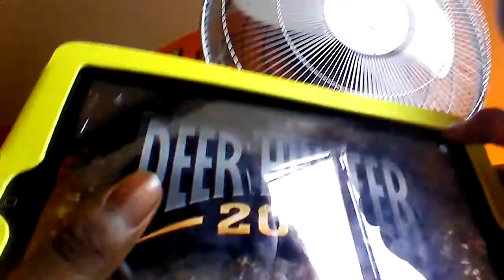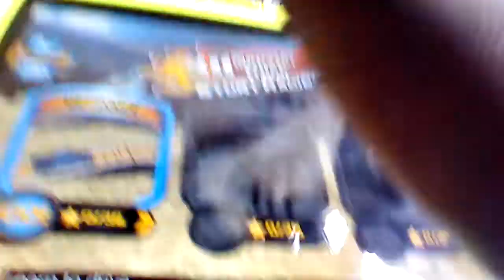Let's Play "Monster Truck Racing" (with Prisca)